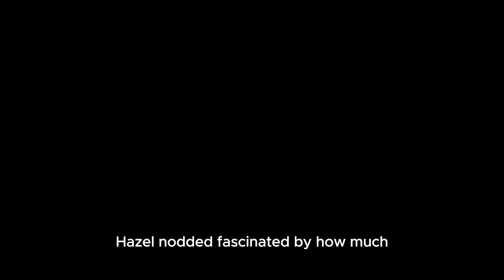Hazel the Lion Cub Learns About Ducks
Join Hazel the curious lion cub as she embarks on an adventure, meeting friendly ducks at the pond! In this episode, Hazel's mother introduces her to ducks, teaching her fun facts about their webbed feet, waterproof feathers, and how they keep the pond clean. Watch as the ducklings follow their mother and splash around. This fun, educational story is perfect for young kids, filled with excitement and gentle lessons about nature.